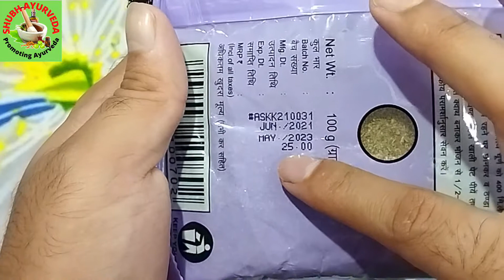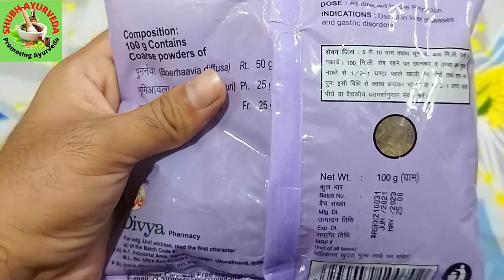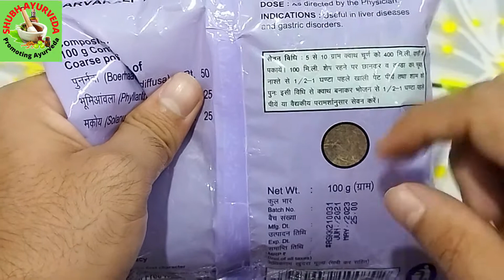Sarvakalp Kwath ke Fayde | Ayurvedic Treatment for Liver Disease | shubh ayurveda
पेट की हर समस्या को मिनटों में दूर करते हैं ये रामबाण नुस्खे | swami Ramdev
Patanjali Divya Sarvkalp Kwath for Liver Problem |Complete Cheap Liver Tonic
लीवर की सारी गंदगी खत्म करें / बीमारियों से छुटकारा पायें How to Cleanse Your Liver
कही आप को फैटी लिवर तो नहीं ? || जानें कारण ,लक्षण व उपचार

topic cover :-
sarvakalp kwath
sarvakalp kwath ke fayde in hindi
patanjali products
baba ramdev
sarvakalp kwath ke fayde
divya sarvakalp kwath
patanjali sarvakalp kwath
divya sarvakalp kwath benefits
ayurvedic treatment for liver disease
ayurvedic treatment for liver diseases
liver disease
patanjali sarvakalp kwath benefits
liver kwath
liver kadah
liver tonic
divya savkalp kwath
savakalp kada